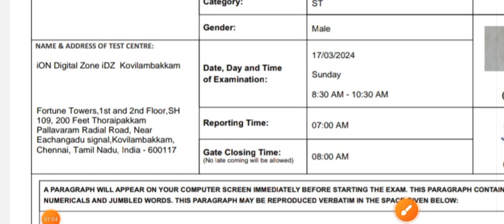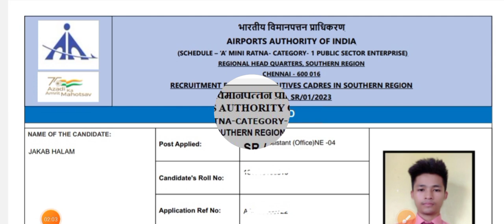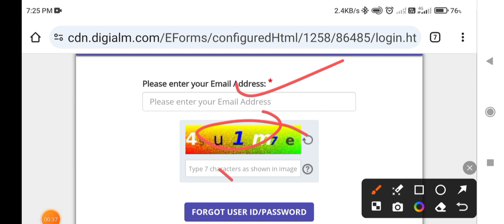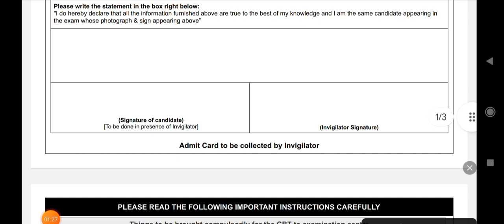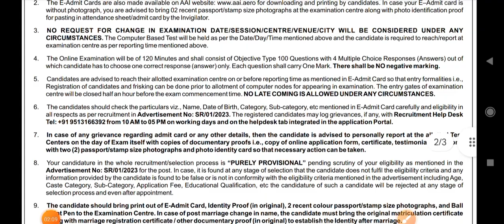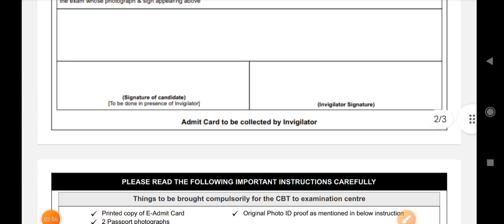AAI SR Junior Assistant CBT Exam Admit card 2024, AAI Admit card Released, Download now Admit card